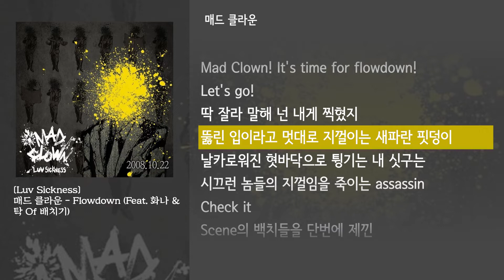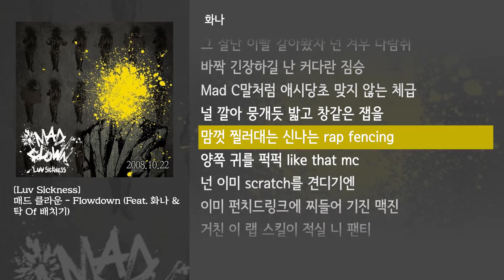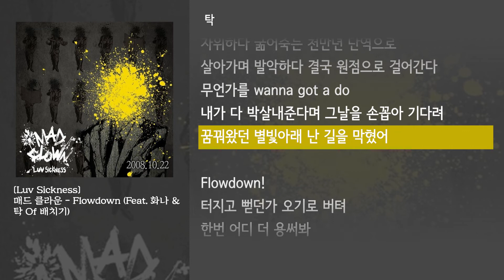[그냥자막] 매드 클라운 - Flowdown (Feat. 화나 ＆ 탁 Of 배치기) [Luv Sickness]